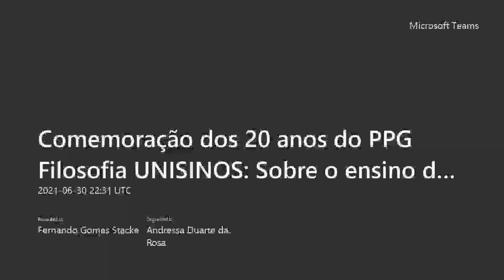Comemoração dos 20 anos do PPG Fil: Desafios de ensinar Filosofia entre nós, ontem e hoje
Comemoração dos 20 anos do PPG Filosofia da Unisinos: Desafios de ensinar Filosofia entre nós, ontem e hoje

PROGRAMAÇÃO
1° Encontro
Abertura: Prof. Dr. Luiz Rohden (Unisinos)

"Desafios de ensinar Filosofia entre nós, ontem e hoje"
Prof. Dr. Álvaro Valls (Unisinos)

Debatedor: Prof. Dr. Adriano Naves de Brito (Unisinos) e Prof. Dr. Gabriel Ferreira da Silva (Unisinos)

Mediador: Prof. Dr. Inácio Helfer (Unisinos)